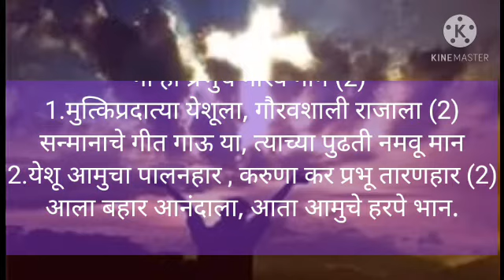धरा प्रीतीचे उंच निशाण. Ashish prathana Ghar jesus Marathi song